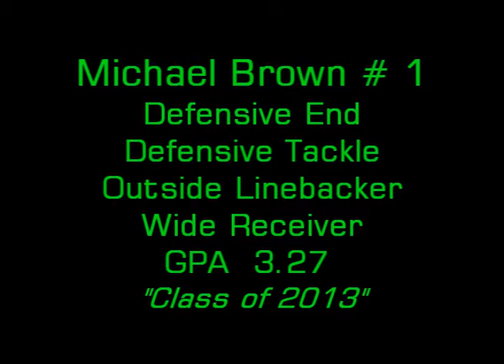Michael Brown 2012 FB-Colts Neck High School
2012 Colts Neck High School varsity football highlights featuring Michael Brown # 1---Defensive End/Defensive Tackle/Outside Linebacker/Wide Receiver---"Class of 2013"